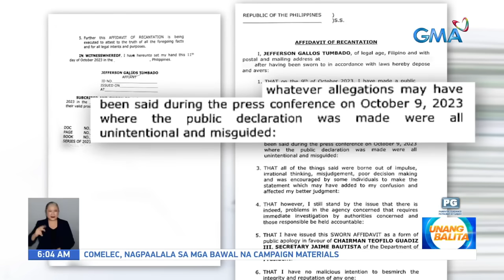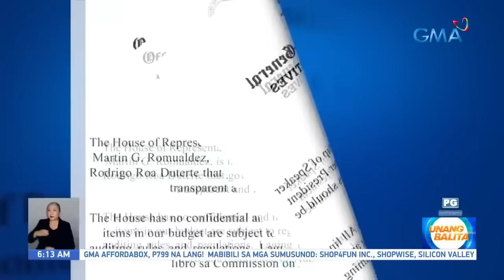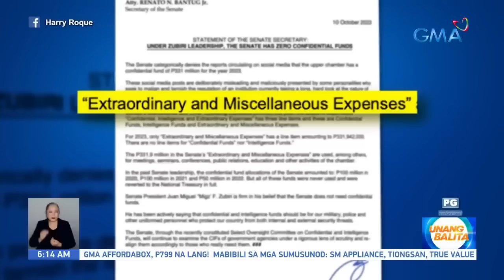Unang Balita sa Unang Hirit: October 12, 2023 [HD]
Narito ang mga nangungunang balita ngayong Huwebes, October 12, 2023:

Mga alegasyon tungkol sa korapsyon umano sa LTFRB, binawi ni Tumbado | Ilang transport group, itinuturo si Tumbado na nangikil umano sa kanila | Mar Valbuena ng Manibela, magsasampa ng reklamo laban kay DOTr Sec. Bautista dahil sa umano’y pagbabanta sa kaniya
Panayam kay Saleh Mohammad, Palestine Ambassador To The Philippines
Dating Pangulong Rodrigo Duterte, dinepensahan si VP Sara kaugnay sa confidential funds | Dating Pangulong Duterte, hinamon ang Kongreso na mag-liquidate ng mga gastusin | House secretary-general Velasco: Pasado sa audit ng COA ang House of Representatives | Senate Secretary Bantug: Walang confidential funds ang Senado ngayong taon | Pagtanggal sa confidential funds ng DICT, tinututulan ng isang senador | P10.7-billion budget ng Office of the President sa 2024, lusot na sa Senate Committee on Finance
Dating Sen. Lacson, sinabing may mga pulis na nagsisilbing escort sa mga POGO operator
Ilang lugar sa Davao, Cotabato, at Iloilo, binaha
Emergency government, bubuuin ng Israel sa gitna ng giyera | Egypt, nakikipag-ugnayan sa ibang bansa para sa pagpapadala ng tulong sa gaza strip | Supply ng pagkain, tubig, at iba pang pangangailangan sa Gaza, kulang na
Gabby Concepcion, naghahanda para sa reunion concert nila ni Sharon Cuneta | Gabby Concepcion, bibida sa “Stolen Life" kasama sina Carla Abellana at Beauty Gonzales
Hiling ng ilang tsuper, huwag nang ituloy ang PUV modernization program
Abot sa 65-kilo na hot meat, kinumpiska ng mga awtoridad | Tindero ng hot meat, inaming wala siyang sapat na kaalaman sa mga requirement sa pagtitinda ng baboy